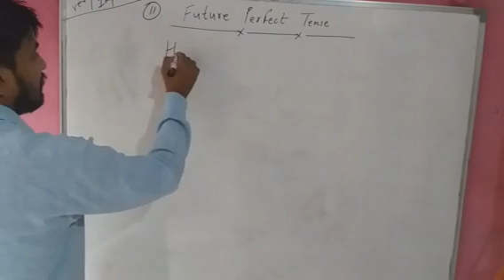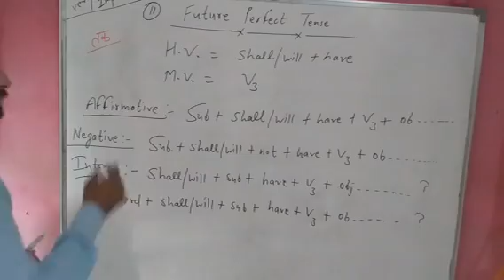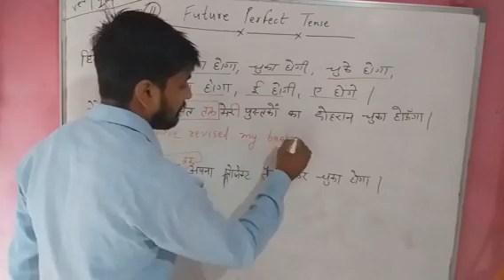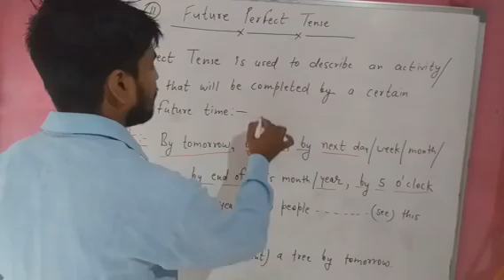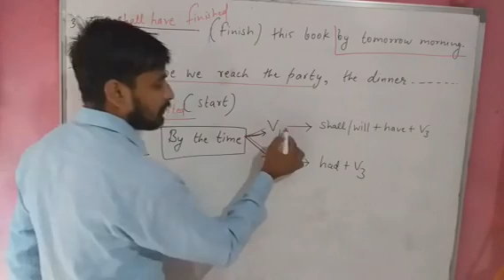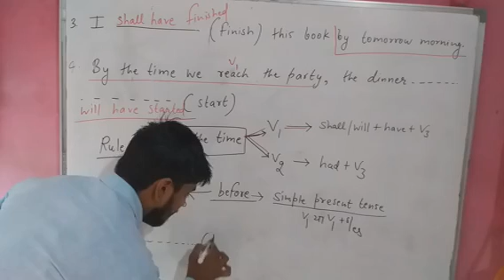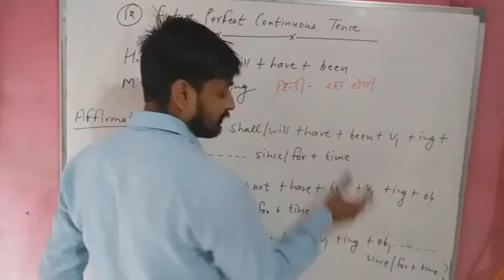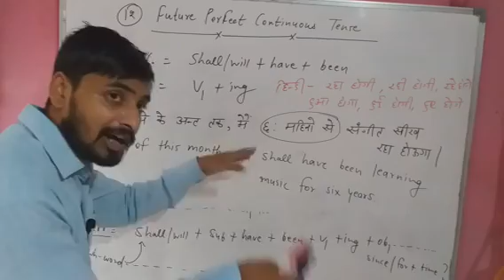Future Perfect & Perfect Continuous Tense || English Grammar || Lakhan Sir || Keshwanand School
Future Perfect Tense - 00:00
Future Perfect Continuous Tense - 18:45

🥇 HINDI MEDIUM:-

🥈 ENGLISH MEDIUM:-